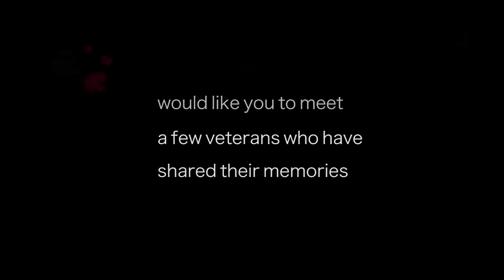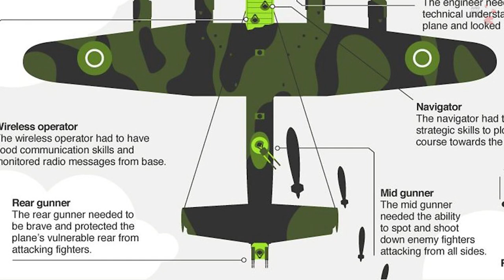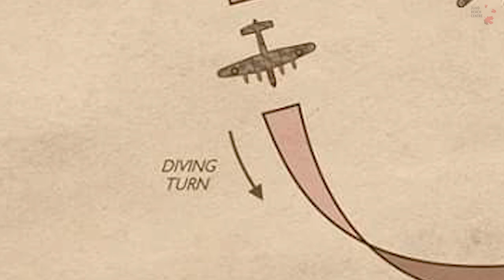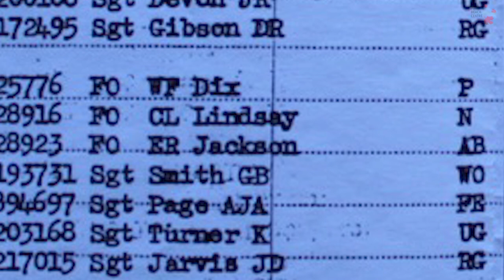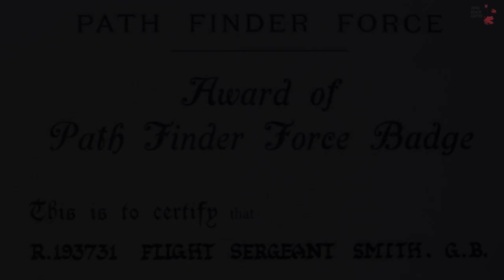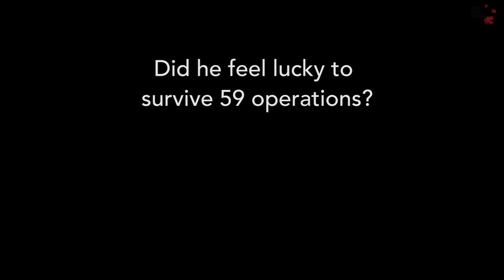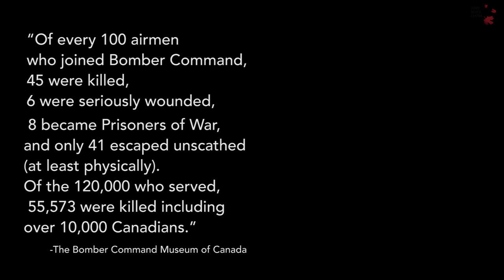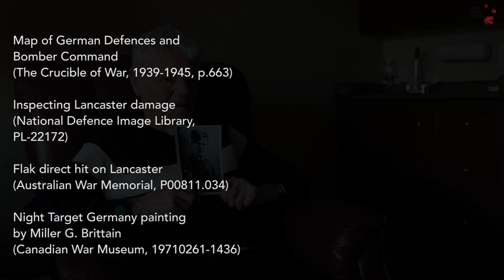Gordon Smith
Royal Canadian Air Force (RCAF) veteran Gordon B. Smith shares his experience as a wireless operator with Bomber Command during the Second World War. Gordon begins by sharing how his brother, who enlisted in the RCAF first, was killed in a flying accident in the United Kingdom. He discusses why he chose the air force, the experience of bombing Germany by night, and his specific role as a wireless operator. Gordon Smith served in 419 Squadron RCAF and 405 Squadron RCAF, the latter a pathfinder unit. Incredibly, he survived 59 missions over enemy territory.